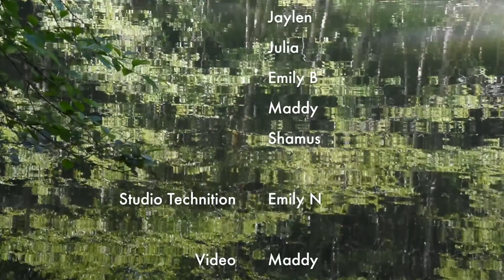2017 Artists for Kids | Paradise Valley Summer School of Visual Arts | Aimee Henny Brown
Artists for Kids Paradise Valley Visual Arts Camp 2017

Guest Artists: Aimee Henny Brown and Andrea Taylor